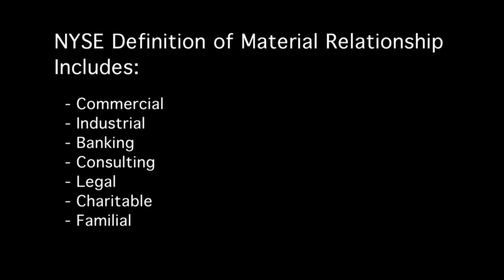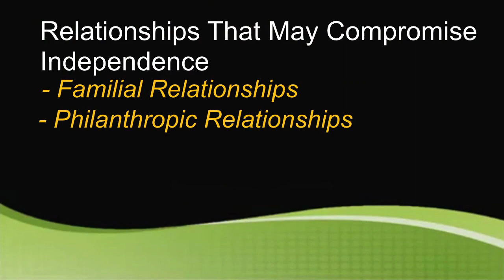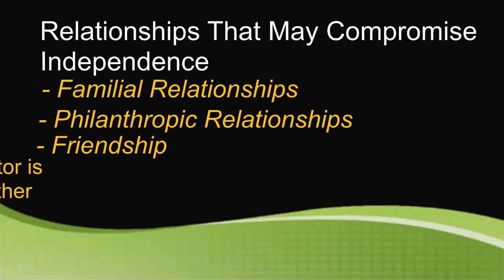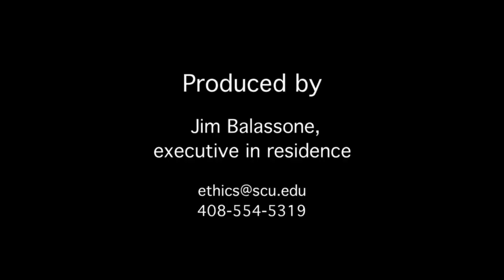Corporate Board Independence and Conflicts of Interest: Part IV of IV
Daniel Cooperman, Of Counsel with the Bingham McCutchen law firm, talks with Markkula Center for Applied Ethics Executive Director Kirk O. Hanson about best practices in director independence.